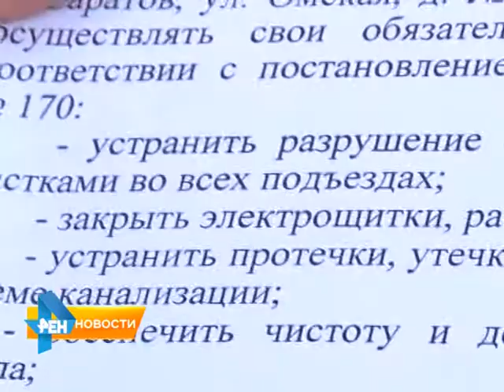Когда дождаться новоселья - вопрос жизни и смерти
Особенно, если расселения ждут жители дома, который уже 17 лет признан аварийным. Каждый новый дефект своего жилища люди воспринимают как угрозу их жизни. Подробности в нашем следующем репортаже от 2 апреля 2015 года.